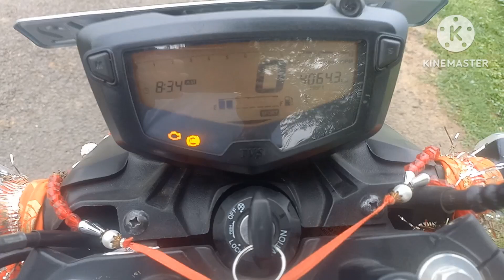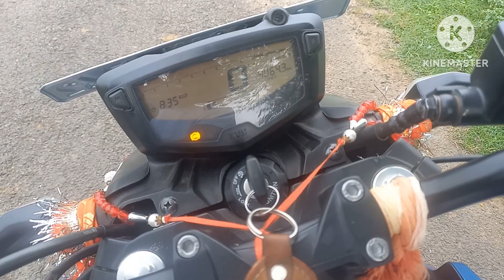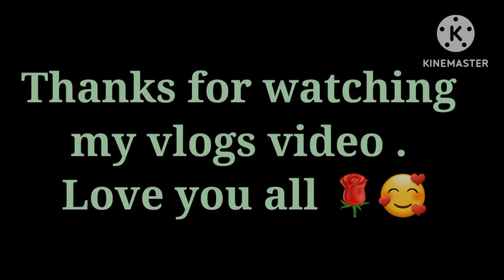tvs rtr 160 4v Review for bike | सच्चाई जान आप हो जाएंगे हैरान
tvs rtr 160 4v Review  for bike